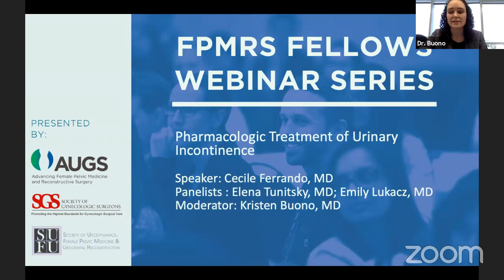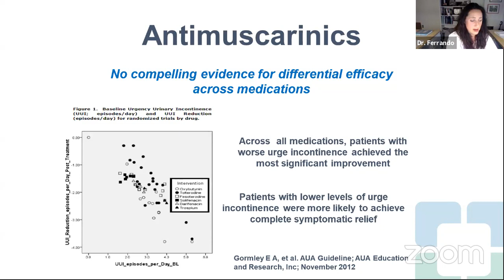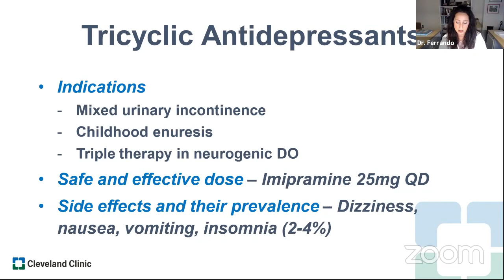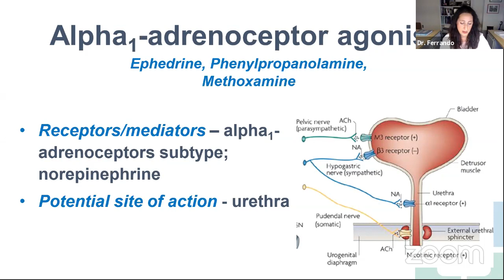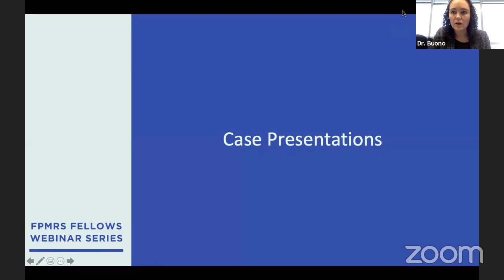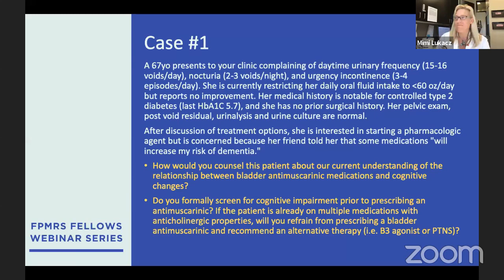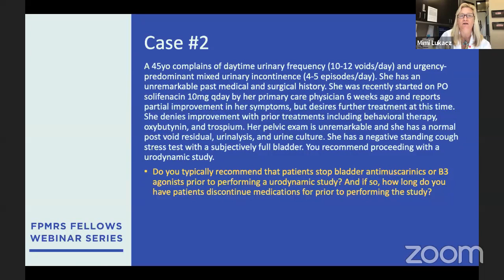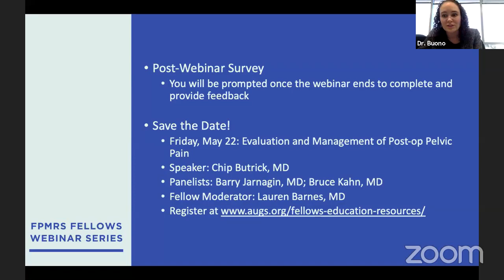FPMRS Fellows Webinar, May 19: Pharmacologic Treatment of Urinary Incontinence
Speaker: Cecile Ferrando, MD
Panelists : Elena Tunitsky, MD; Emily Lukacz, MD
Moderator: Kristen Buono, MD